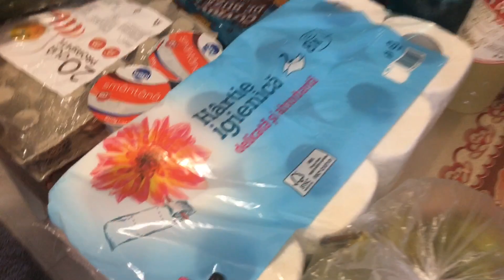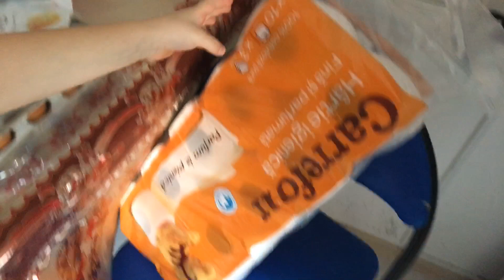Cumpărături,ne jucam cu fimo,LOL pentru selena😍😍🤗🤗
Va multumesc ca v-ati abonat 🙏🙏🙏
Ma găsiți si pe Instagram:selenaioa
Va pup😘😘🤗😍❤️